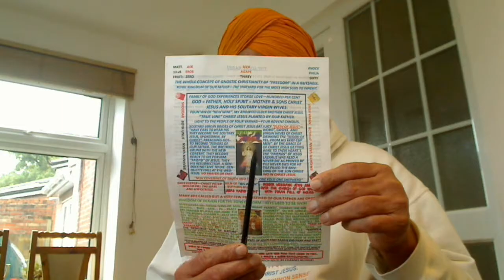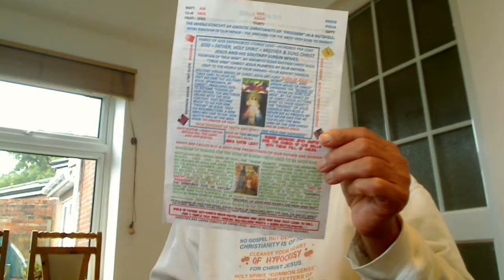Mark 10v17-30:- You need to be very humble in order to pass through the Narrow Gate, Eye of a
Mark 10v17-30:- You need to be very humble in order to pass through the Narrow Gate, Eye of a needle, to enter the Royal Kingdom of God.

Holy Gospel of our Supernatural Father Elohim, Allah, Parbrahm, etc. delivered by the First anointed Christ, which in Punjabi we call “Satguru” Jesus according to Saint Mark 10,17-30.
As Jesus was setting out on a journey, a man ran up, knelt down before him, and asked him, "Good teacher, what must I do to inherit eternal life?" Jesus answered him, "Why do you call me good? No one is good but God alone. You know the commandments: 'You shall not kill; you shall not commit adultery; you shall not steal; you shall not bear false witness; you shall not defraud; honour your father and your mother.'" He replied and said to him, "Teacher, all of these I have observed from my youth." Jesus, looking at him, loved him and said to him, "You are lacking in one thing. Go, sell what you have, and give to (the) poor and you will have treasure in heaven; then come, join me and not follow me as a blind." At that statement his face fell, and he went away sad, for he had many possessions. Jesus looked around and said to his twice-born Brethren and not the once-born disciples of the Rabbis, "How hard it is for those who have wealth to enter the Royal Kingdom of God!" Could Queen, the head of Church of England enter the Royal Kingdom of God? His Brethren and not The disciples were amazed at his words. So Jesus again said to them in reply, "Brethren and not Children, how hard it is to enter the Royal Kingdom of God! It is easier for a camel to pass through (the) eye of (a) needle by submitting to the will of his master or in humbleness than for one who is rich and proud to enter the Royal Kingdom of God, which is Mammon Free as the First Church of God was." They were exceedingly astonished and said among themselves, "Then who can be saved?" Jesus looked at them and said, "For human beings it is impossible, but not for God. All things are possible for God." Peter began to say to him, "We have given up everything and followed you. Peter was once-born and he followed Jesus seeing miracles that astonished him." Jesus said, "Amen, I say to you, there is no one who has given up house or brothers or sisters or mother or father or children or lands for my sake and for the sake of the gospel who will not receive a hundred times more now in this present age: houses and brothers and sisters and mothers and children and lands, with persecutions, and eternal life in the age to come." Their Reward for the Hard Labour was Holy Spirit at Pentecost and that is 100%.

Hajj is for sons of Man, "Ba-Ilah".
True Story.